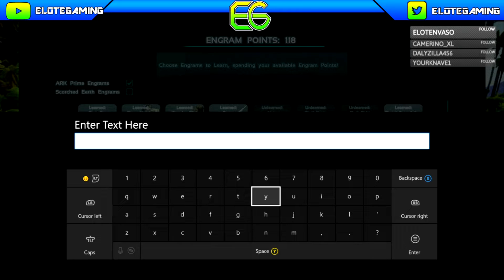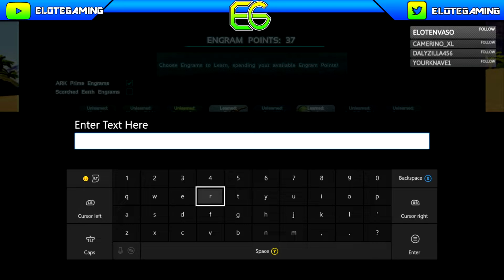Moving To The Center!! ARK Survival Evolved! Solo Series #6